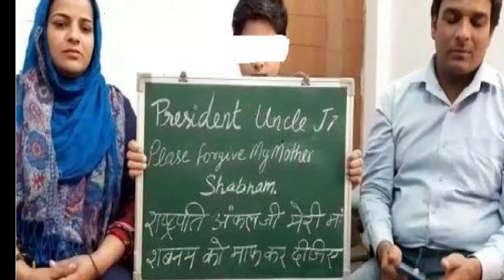First Women to Be Hanged Since 1945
സ്വതന്ത്ര ഇന്ത്യയിൽ തൂക്കിലേറ്റാൻ വിധിച്ച ആദ്യ സ്ത്രീ | First Women to Be Hanged Since 1945